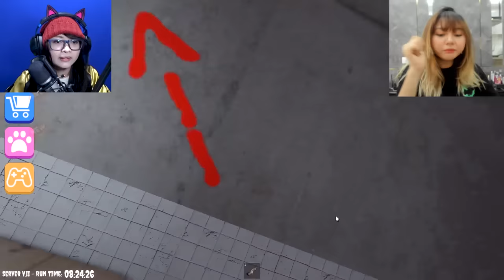TIDAK SEKECUT ̶K̶E̶T̶E̶K̶M̶U̶ - LEMON CHALLENGE BARENG @SarahViloid ROBLOX 17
Kali ini main bareng sama si cantik @SarahViloid

Nama game : Roblox

Terima kasih.